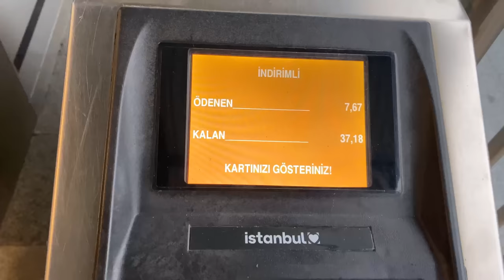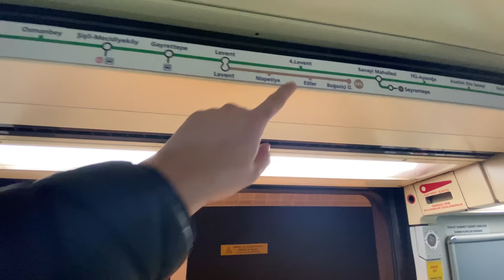FB'Lİ BASKETBOLCULARLA FOTOĞRAF ÇEKTİRDİM! | Beşiktaş Emlakjet 72 - 81 Fenerbahçe Beko SALON VLOG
Çoğunlukla Vloglar üzerinden giden bir kanalım, onun dışında oyunlar, challenge'lar vb. içerikler de olabildiğince paylaşmaya çalışıyorum, haydi sende gel katıl aramıza, hep beraber eğlenelim!

☟︎ 𝐆𝐞𝐜̧𝐦𝐢𝐬̧ 𝐕𝐢𝐝𝐞𝐨𝐥𝐚𝐫 ☟︎

𝙊𝙔𝙉𝘼𝙏𝙈𝘼 𝙇𝙄̇𝙎𝙏𝙀𝙇𝙀𝙍𝙄̇ ☟︎

Arkadaşlar, Akatlar'da erteleme maçı Beşiktaş Emlakjet 72-81 Fenerbahçe Beko karşı karşıya geldi. Güzel bir maçtı, o anları yaşamanız için salon vlogumu sizlerle paylaşıyorum

İyi Seyirler :)